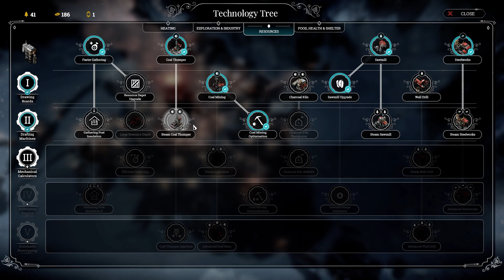Frost Punk - Completing The Refugees Scenario - Full Gameplay Clip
Frost Punk Completion Clip
The Refugees Scenario
Easy Difficulty